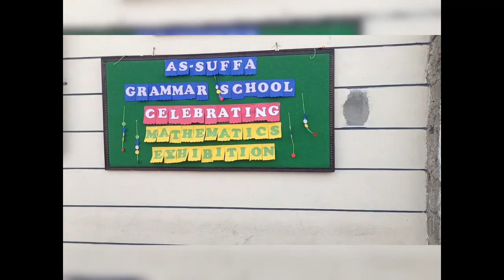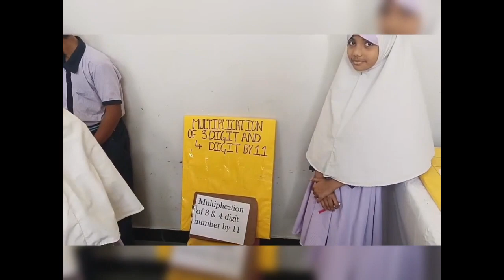Glimpse of National Mathematics Day 2023 / Grade 1 to 10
🌐 Exploring the Wonders of Mathematics at As Suffa Grammar School! 🌟🧮

We are thrilled to share the success of our 2-day Mathematics Exhibition, a testament to the brilliance and dedication of the As Suffa Grammar School community!

🎉 Inauguration and Guests:
The event was inaugurated by Mrs. Syed Asif Ali Quadri Sharfi Sahab, with Dr. Mohd Anwer Sahab Chairman KAT Academy serving as the esteemed chief guest. Their inspiring words echoed through the exhibition halls, encouraging students to choose good friends, steer clear of negative influences, and actively participate in competitive exams.

Special thanks to Shravan Kumar from Navam Innovation Foundation for his insightful perspective, expressed that students not only showcased mathematical models but to truly living the spirit of mathematics. Shiv Singh  and Shilpa Chaganti from Bryt graced us as guests of honor, commending our students for their confidence, innovative models, and stellar presentations.

🌈 Acknowledging Distinguished Guests:
A warm welcome and gratitude to our correspondent, Syed Minhaj Ali, who not only welcomed and felicitated our esteemed guests but also expressed heartfelt thanks. We extend our appreciation to guests from Asia Grammar School and Rose Mary High School and Sunrise School for adding their presence and enriching the occasion.

👏 Teacher and Staff Appreciation:
A standing ovation for our dedicated teachers and staff! Your active participation and tireless efforts transformed this exhibition into a resounding success.

🙌 Parental Support:
Heartfelt thanks to the parents who visited, encouraged, and supported our students and teachers. Your presence and enthusiasm made a significant impact.

🌟 Gratitude and Cheers to Success:
In closing, a resounding thank you to teachers, other staff and everyone who contributed to making this Mathematics Exhibition an unforgettable and inspiring experience!